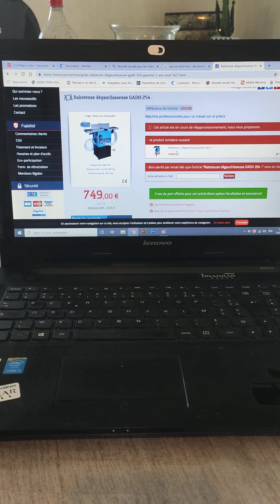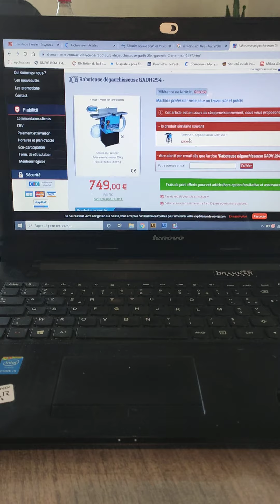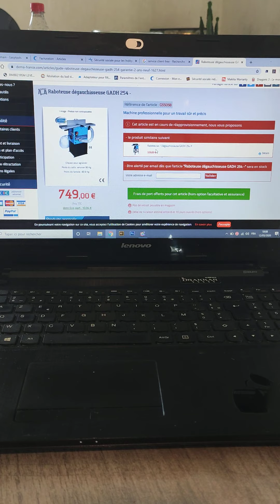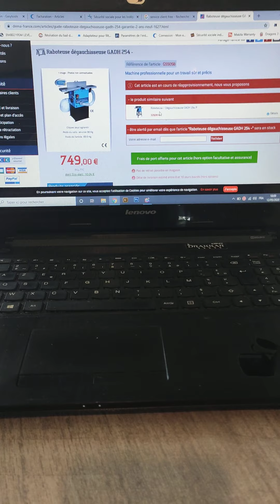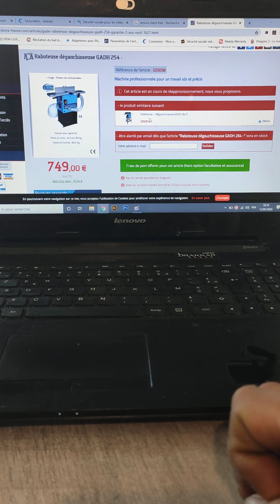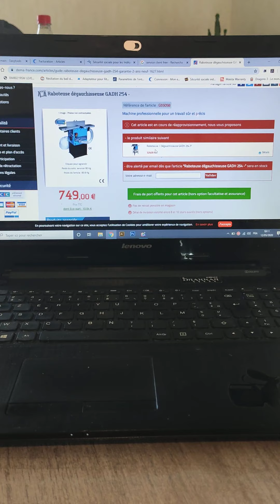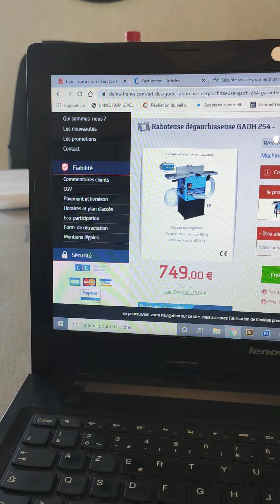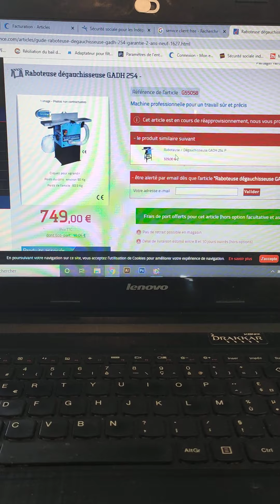Pourquoi je ne recommande pas la raboteuse dégauchisseuse gadh 254 et encore moins son fournisseur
Bonjour à tous aujourd'hui nouvelle vidéo pour vous expliquer les déboires que j'ai eue avec le fournisseur qui m'a vendu la fameuse raboteuse dégauchisseuse gadh 254

Dans cette vidéo je vous explique mon cas qui malheureusement n'est pas isoler
Cette machine ah je pense un défaut de conception mais au-delà de ça le SAV est juste cauchemardesque et c'est bien là le soucis

⚠️⚠️⚠️ N'hésite pas à commenter si tu as aussi cette machine et si toi aussi tu as eu des problèmes dessus et n'hésite pas à cliquer sur la prochaine vidéo où là tu auras un site fiable et complet avec un code promo en plus pour tes outils ⚠️⚠️⚠️